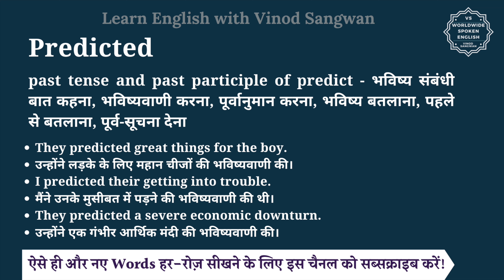Predicted meaning in Hindi | Predicted ka matlab kya hota hai | English vocabulary words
इस वीडियो में आप Predicted का हिंदी में मतलब समझेंगे और साथ में Predicted का pronunciation भी सीखेंगें यानि की आप Predicted के अर्थ के साथ साथ ये भी सीखेंगें की Predicted को कैसे बोले या Predicted को बोलने का सही तरीका क्या है |

तो बस एक मिनट में सीखिए Predicted को|
Let’s learn Hindi Meaning of Predicted in detail.

Predicted का हिंदी में अर्थ होता है
past tense and past participle of predict - भविष्य संबंधी बात कहना, भविष्यवाणी करना, पूर्वानुमान करना, भविष्य बतलाना, पहले से बतलाना, पूर्व-सूचना देना

Predicted को इन उदाहरणों से और अच्छे से समझ सकते हैं
They predicted great things for the boy.
उन्होंने लड़के के लिए महान चीजों की भविष्यवाणी की।
I predicted their getting into trouble.
मैंने उनके मुसीबत में पड़ने की भविष्यवाणी की थी।
They predicted a severe economic downturn.
उन्होंने एक गंभीर आर्थिक मंदी की भविष्यवाणी की।